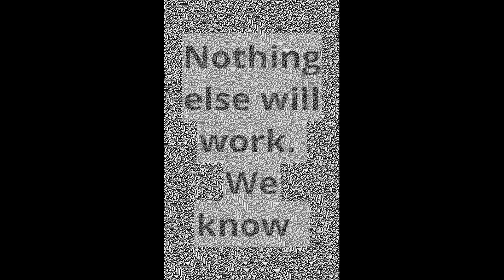How Can We End Ukraine War ASAP? Only Two Options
Violence can only be stopped in two ways.  A greater, overwhelming force, or a greater, overwhelming desire to seek peace.